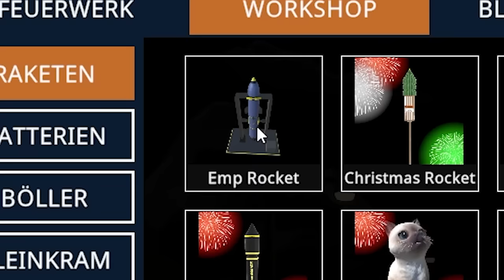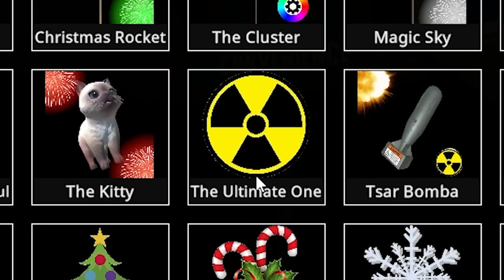Ich zünde die ULTIMATIVE BOMBE | Feuerwerk Simulator